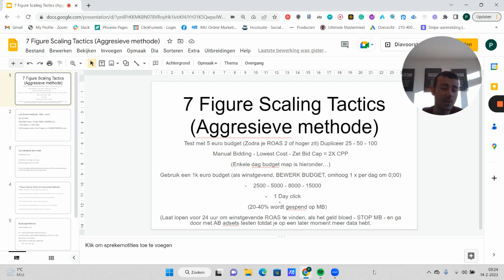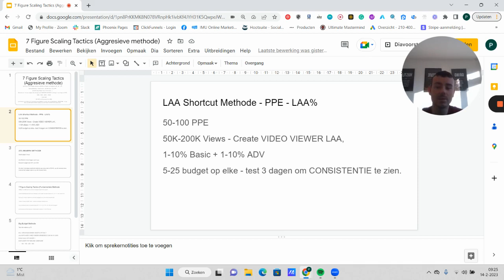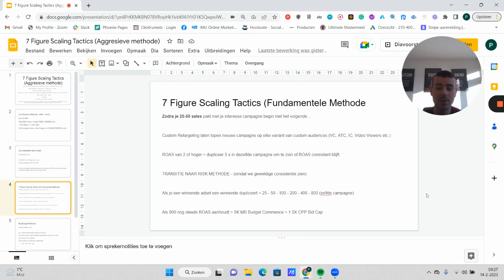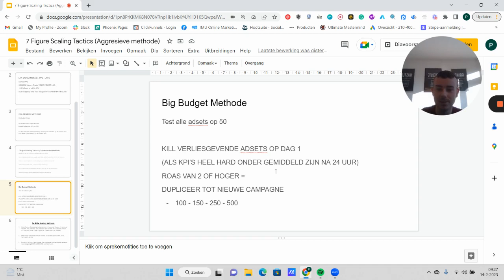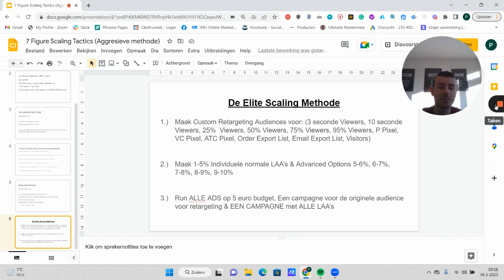Schalen Naar 7 Cijfers (Aggresieve Methode) - Shopify Dropshipping 2023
Hoe je ads schaalt naar 7 Figures aggresief - Veel plezier! Voeg me toe op Instagram: @paulvansprundel